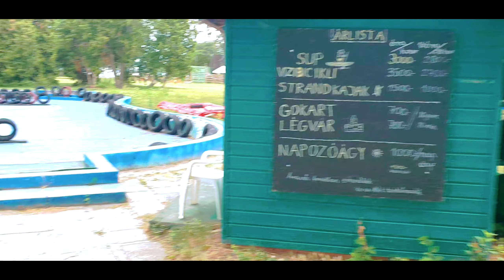Lake Balaton Hungary